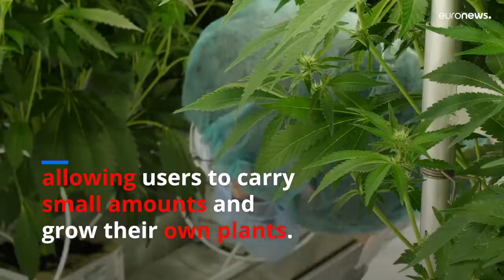Europe should follow Malta's example on cannabis reform, says minister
Malta is the only European state that has legalised possession of small amounts of cannabis without incentivising the criminal gangs that traffic and grow the drug.